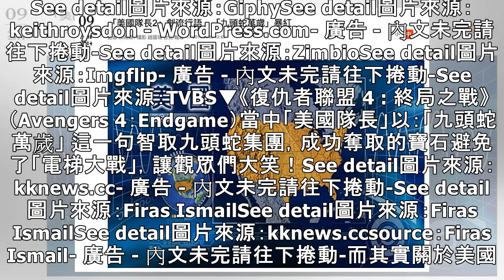《復仇者聯盟 4》美國隊長：「九頭蛇萬歲」其來有自 資深漫威迷很有感！